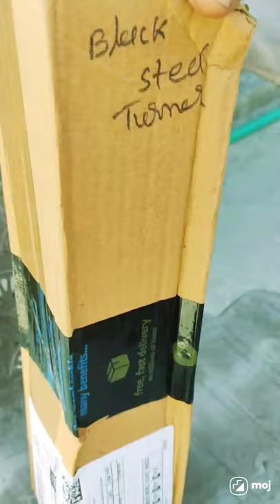Spatula Unboxing n review / Family Taste Corner /Non - stick Spatula